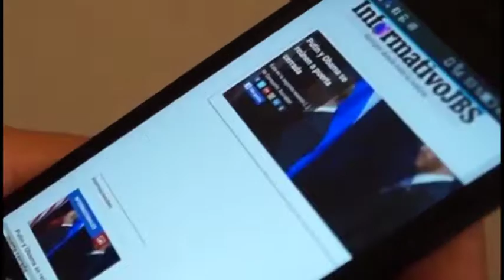Sector ganadero en Nicaragua peligra ante embates de economía mundial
Independent Journalism for a Better Society
(Periodismo Independiente para una Mejor Sociedad)

LEMA

-Periodismo independiente construye democracia

MISIÓN

Compartir información, análisis, opinión como instrumentos de apoyo para que, quienes accedan a nuestros materiales, elaboren criterios fundamentados respecto a los acontecimientos que, no obstante su dimensión -mundial, regional, nacional, o comunitaria- en el contexto globalizador, tienen cotidiana incidencia en las variadas realidades individuales humanas -contribuyendo, así, a la construcción de una mejor sociedad global-.

VISIÓN

Que el acceso a la oferta de contenidos sea atractivo y sencillo, teniendo en cuenta que el universo de internautas incluye a personas con discapacidades -lo mismo cognitivas que físicas-, niveles educativos variados, identidades sociales diversas.

PRINCIPIOS

Proporcionar materiales de fácil comprensión -sin perjuicio de lo complejos que sean los temas abordados-, en un ambiente inclusivo, en el cual impera el principio democrático de igualdad de oportunidades para quienes -sin perjuicio de origen socioeconómico, nivel educativo, raza, sexo, identidad de género, edad, etc- deseen compartir ideas, puntos de vista, realidades individuales o colectivas -en los ámbitos informativo, analítico, y de opinión-. Uno de los sectores más fuertes de la economía nicaragüense en peligro de colapsar ante los embates económicos a nivel mundial.

El sector ganadero nicaragüense compuesto de un 85% de pequeños productores, un 12% de medianos productores y 3% de grandes productores. La modalidad ganadera es de doble propósito: leche y carne, sufre de dificultades en las zonas de difícil acceso donde los pequeños ganaderos ven limitadas sus ingresos para poder subsistir.